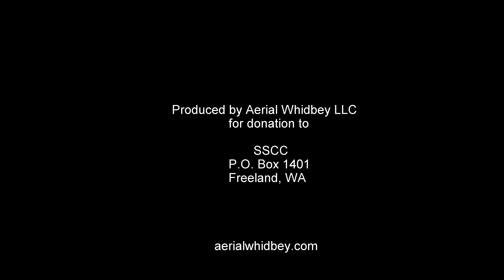Sunlight Shores Shoreline and Nearshore 9May2017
An aerial overview of property managed by Sunlight Shores community members, along the shoreline of Useless Bay on Whidbey Island. With help from the Northwest Straits Marine Conservation Foundation and other sources, the shoreline and nearshore area is to be restored as close as possible to a natural, healthier habitat for young salmon and other sea life.